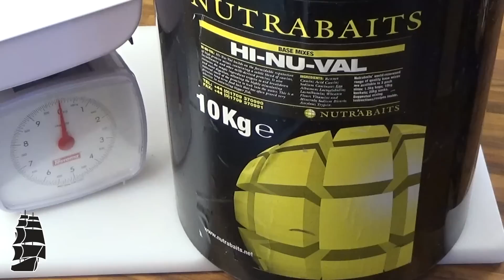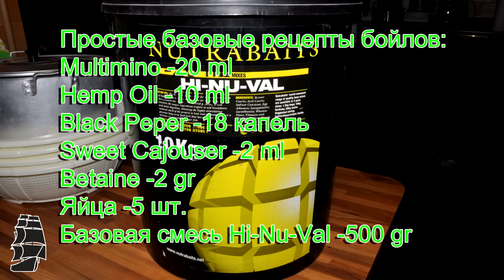Бойлы своими руками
Небольшой фильм о приготовлении бойлов своими руками на домашней кухне. Для начинающих и опытных карпятников, которые сами не пробовали процесс таинства изготовления. Ничего сложного и мудрого,простой step-by-step. Базовые смеси и ароматизаторы от Nutrabaits.